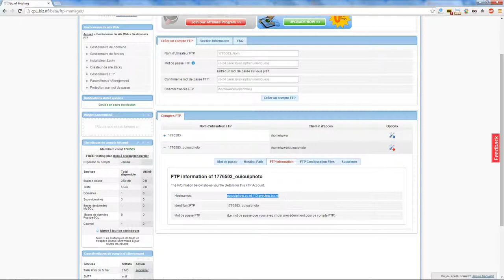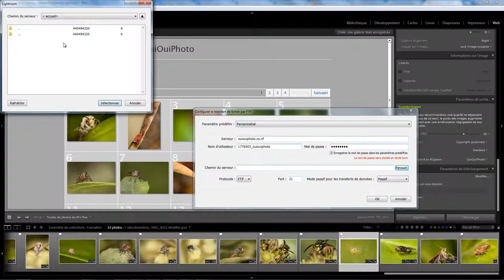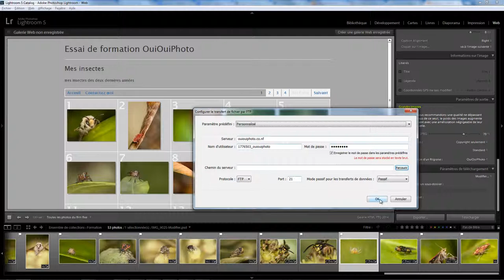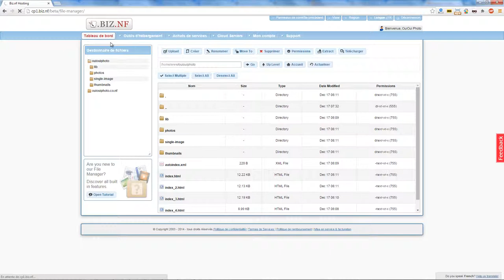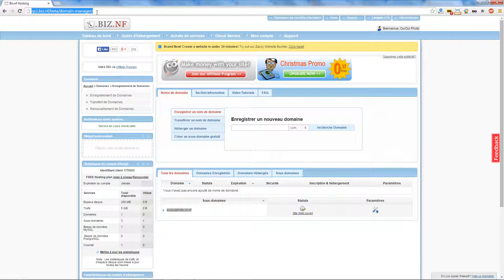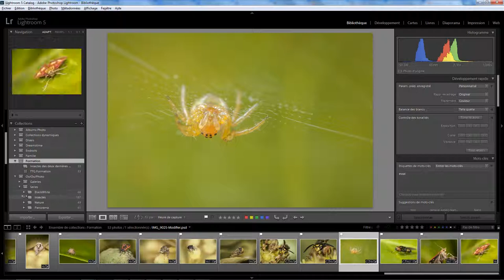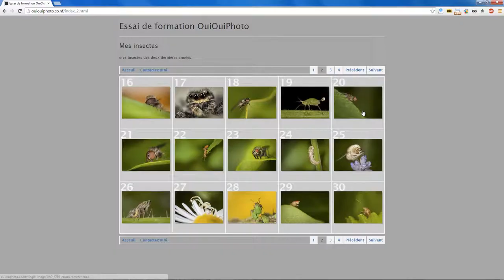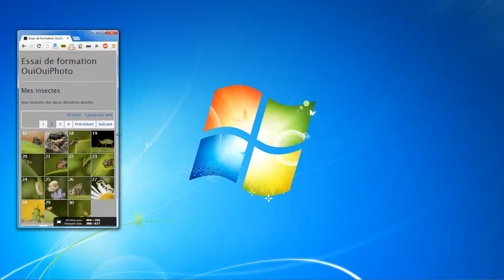Lightroom Web 03 - Publication d'une galerie WEB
Publication d'une galerie Web dans Lightroom . Une question sur Lightroom ou Photoshop ? Rejoignez le groupe FB